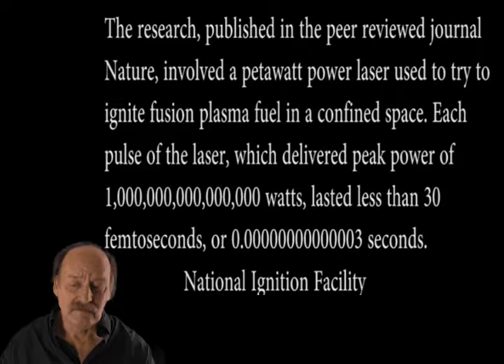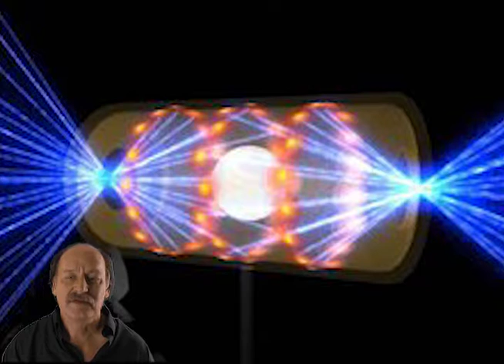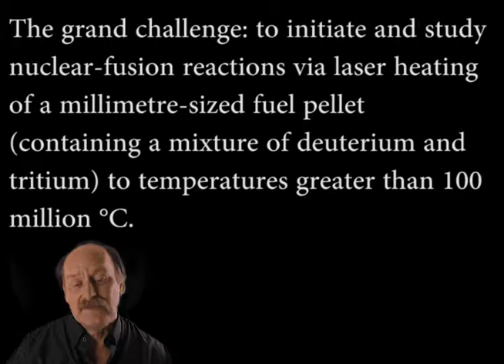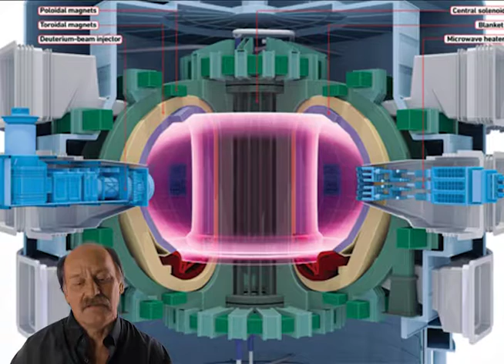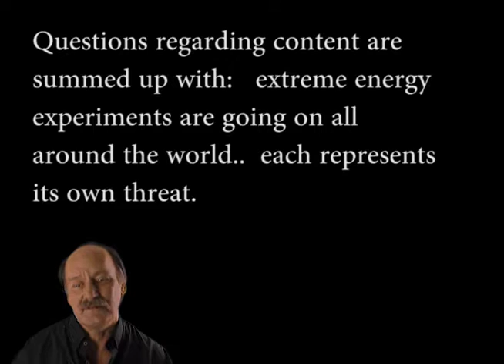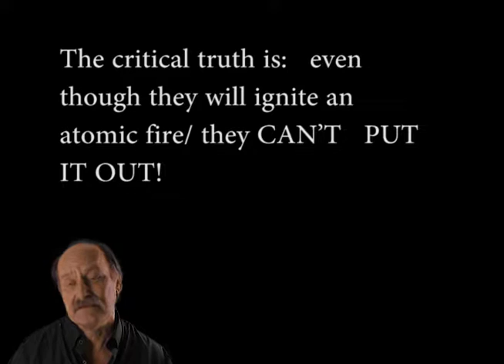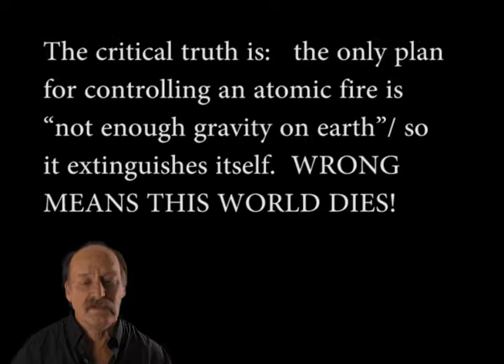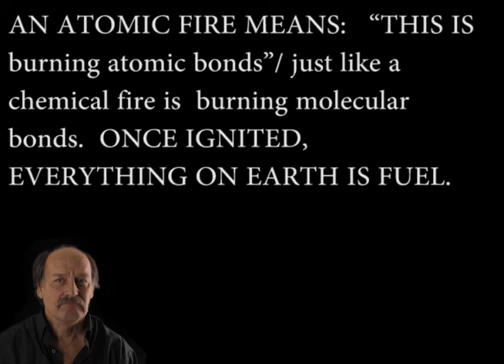University Is Wrong: Challenging Conventional Knowledge (Part 5) | James F Osterbur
In Part 5 of University Is Wrong, James F. Osterbur, creator of BrainFirst.info and JustTalking7.com, delves deeper into the flaws and misconceptions propagated by modern education systems. This thought-provoking series challenges the status quo and questions the validity of widely accepted academic teachings.

Join James as he explores critical topics that universities avoid, uncovering the truth behind institutionalized knowledge. If you’re ready to think beyond the classroom and expand your perspective, this video is for you!

🔗 Explore more groundbreaking content on James' platforms:

BrainFirst.info
JustTalking7.com